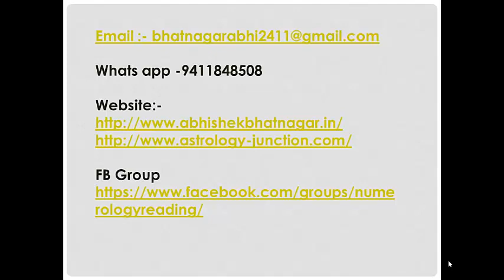Leo 2016 Horoscope in hindi